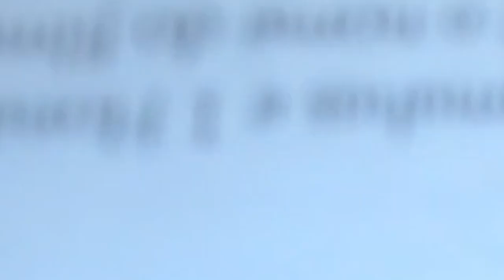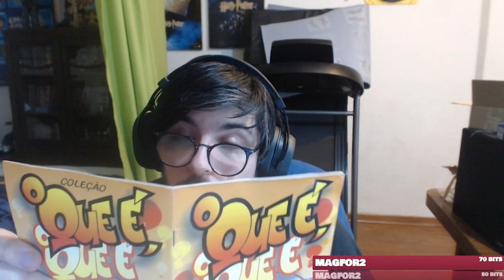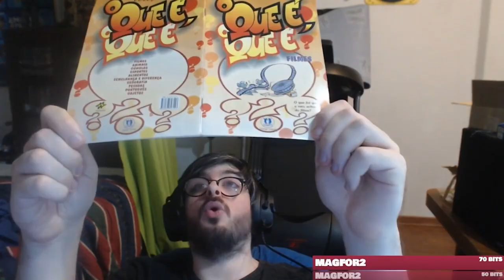lendo as piores piadas do mundo de novo porque não tenho piedade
é isso aí, sofremos novamente mas dessa vez foi até ao vivo.